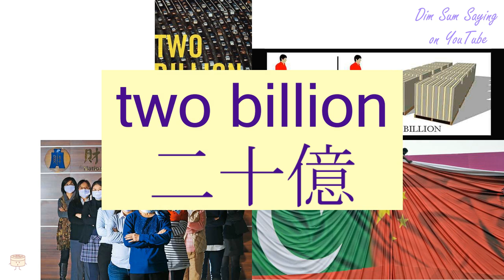"TWO BILLION" in Cantonese (二十億) - Flashcard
[yi6 sap6 yik1] "TWO BILLION" in Cantonese (二十億) - Flashcard. Additional information about the word: two billion.